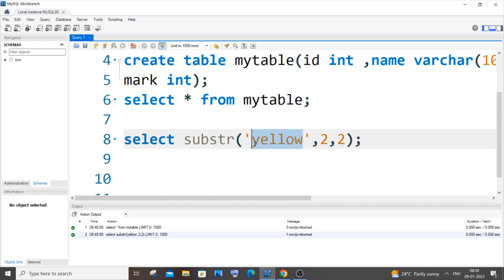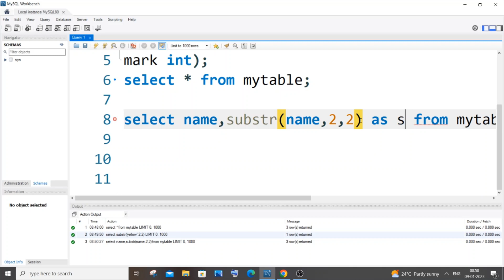Find substring of string column data in Mysql using SUBSTR() function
How to find the substring in mysql database column values uing substr function is shown